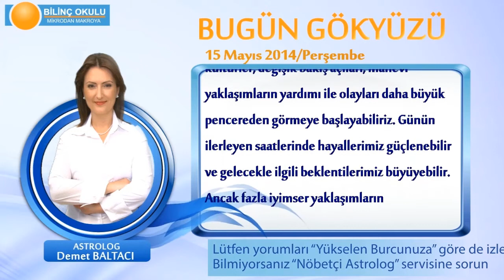KOVA Burcu, GÜNLÜK Astroloji Yorumu,15 MAYIS 2014, Astrolog DEMET BALTACI Bilinç Okulu